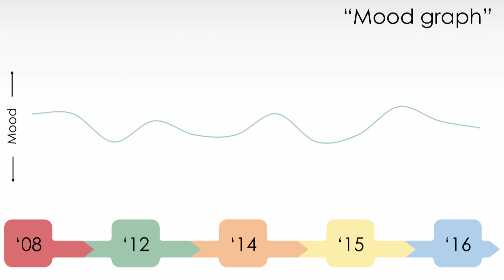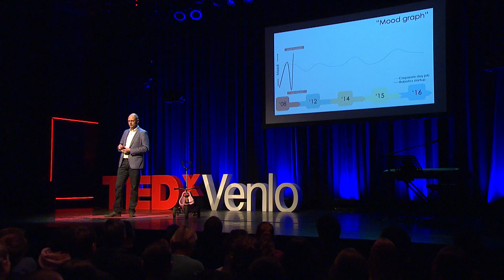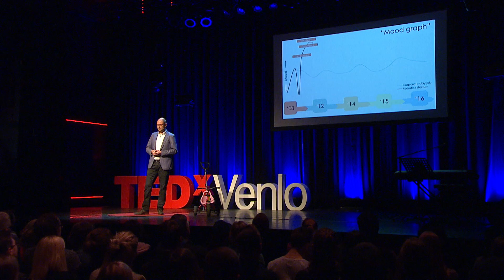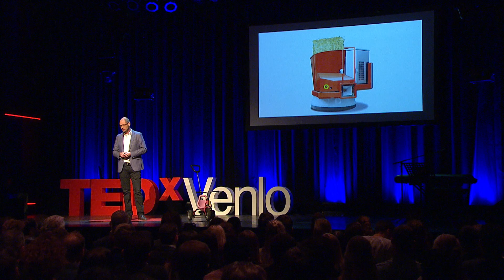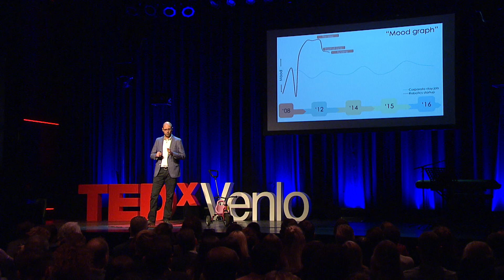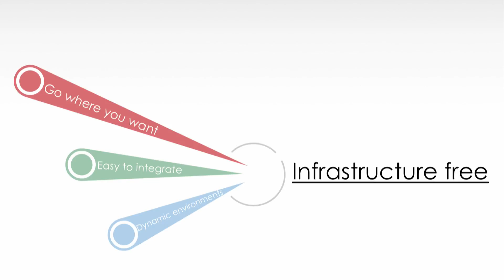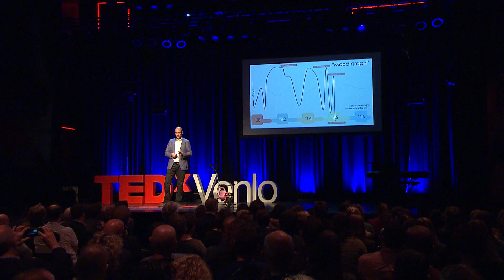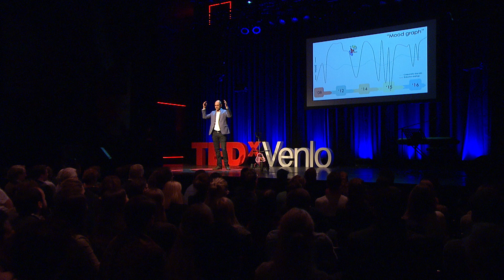The Journey of a Robotic Start-up | Willem-Jan Lamers | TEDxVenlo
Entrepreneurship, building a company and developing a totally new technology. These three ingredients make a great cocktail for a rollercoaster ride. Willem-Jan takes you on his own ride and what he learned during this energizing time.

Willem-Jan’s passion is building something from scratch while trying to do the impossible. “You need to follow your own path in life”, Willem-Jan says. After studying mechanical engineering at HTS Venlo and Automotive Engineering Science at TU Eindhoven, Willem-Jan started his career at a large truck manufacturer.

“It started out as a really cool job. But unfortunately, due to the financial crisis, it became a drag which made me less and less motivated. When even the plants had to be removed due to budget cuts I decided to quit my job and follow my passion and start my own business. This was probably the single most important decision in my professional life.”